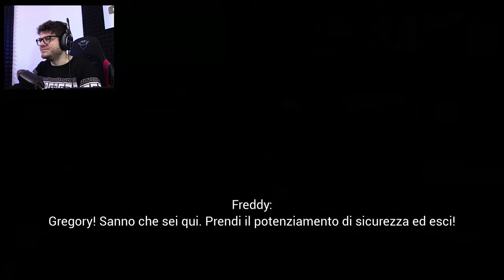COME SALVARE DOPO LE 6:00 E MONTY'S GATOR GOLF! - Five Nights at Freddy's Security Breach - Parte 14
Nuovo episodio di Five Nights at Freddy's Security Breach! Oggi vediamo come sbloccare i punti di salvataggio in modo da pter salvare anche dopo le 6:00, e andiamo a prendere la Faz Camera Al Monty's Gator Golf!

La mia attrezzatura:
- Gamepad per PC
- Scheda di acquisizione video da PS4/PS5/Xbox